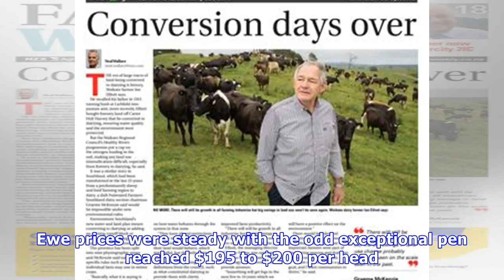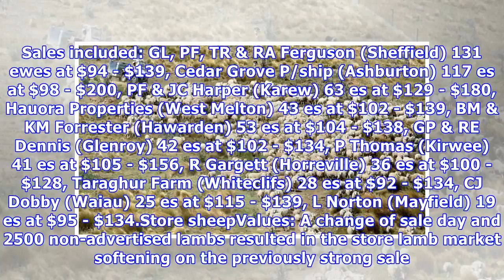Influx of store lambs leads to softer market at coalgate livestock sales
RURAL REPORTERS Last updated 08:49, January 25 2018 Top store lambs made $95 - $109. An influx of store lambs proved too much for a softening market at livestock sales at Coalgate last week. Tops lambs still made $95-$109.Most markets were otherwise unchanged from the previous sale. Top prime lambs ...